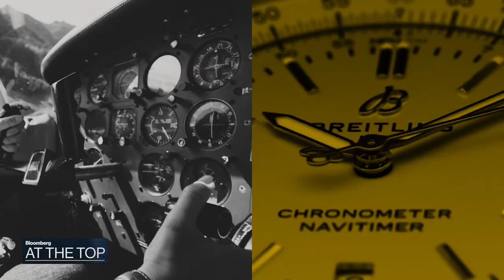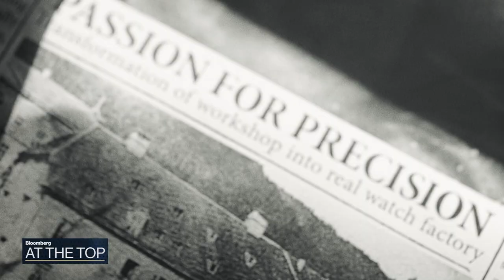At The Top: Breitling CEO Georges Kern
Dec.04 -- Breitling Chief Executive Officer Georges Kern talks about doing business in the Middle East, the luxury watch sector, the power of the Chinese consumer and how he's continuing to build the brand. He is the first guest on Bloomberg's newest show, "At The Top." He spoke to Bloomberg's Yousef Gamal El-Din in Dubai on Oct. 10.